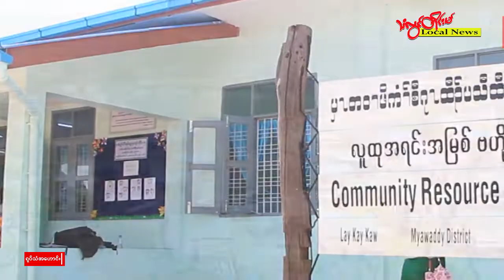TLT Tv|| - လေးကေကော်မြို့သစ်မှာ တကျော့ပြန် တိုက်ပွဲတွေ ပြန်လည် ဖြစ်ပွားနေ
ကရင်အမျိုးသားအစည်းအရုံး(KNU) တပ်မဟာ(၆)နယ်မြေဖြစ်တဲ့ လေးကေကော်မြို့သစ်မှာ နယ်မြေကျူးကျော်ဖို့ ကြိုးစားနေတဲ့ စစ်ကောင်စီတပ်ဖွဲ့နဲ့ ကရင်အမျိုးသားလွတ်မြောက်ရေးတပ်မတော် KNLA ပူးပေါင်းတပ်တို့ကြား တကျော့ပြန် တိုက်ပွဲတွေ ပြန်လည် ဖြစ်ပွားနေတယ်လို့ ကော်ဘရာစစ်ကြောင်းက ထုတ်ပြန်ပါတယ်။